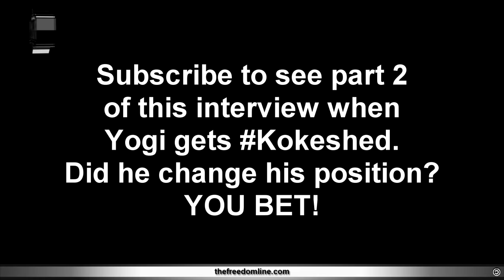How to "buy" weed on the street in Las Vegas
Weed is "legal" for recreational use in Nevada, but what do you do when the government hasn't authorized any shops?